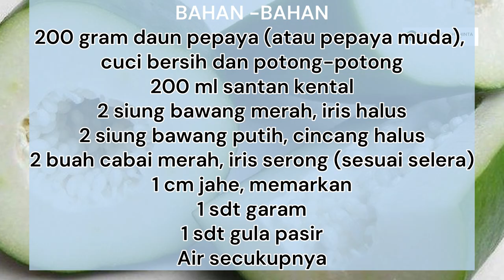cara masak sayur pepaya santan - MASAKAN SEHARI HARI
Salam ,